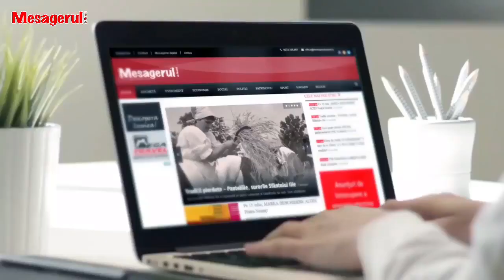Cafeaua de dimineață 16 .12.2022. Invitat - Andrei Carabelea, primarul municipiului Piatra Neamț.